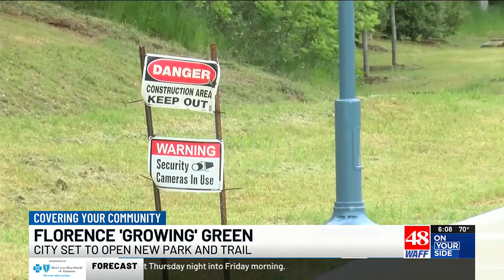Decades long park project set to open May 5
What started as a master plan over 20 years ago, has become a park and trail for the city of Florence.